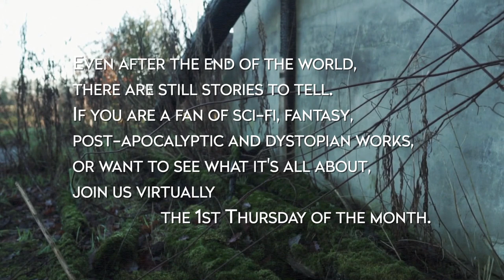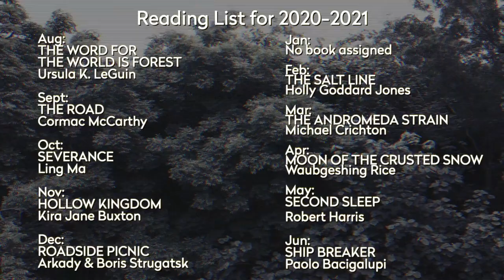After the End Trailer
Join the After the End Book Club, meeting virtually on the 1st Thursday of each month at 7:00 p.m. Check the Athens-Clarke County Library for more information. Created by Caleb Guice for the Athens Regional Library System.